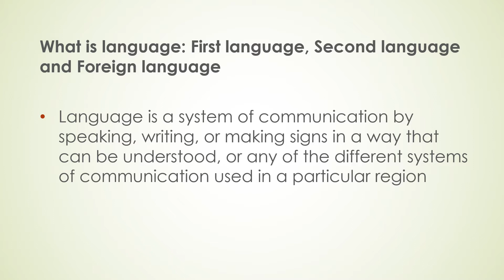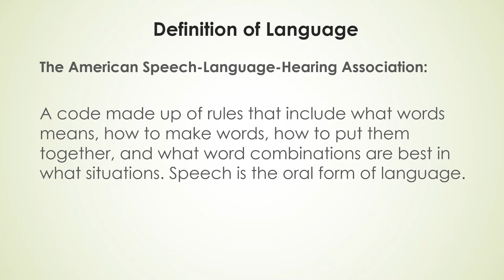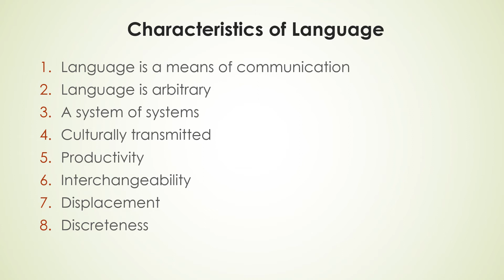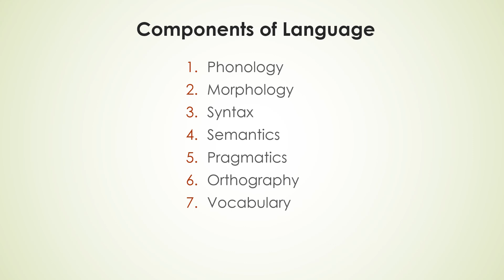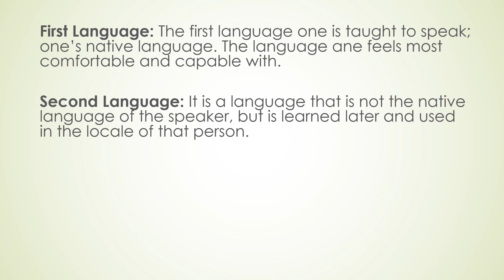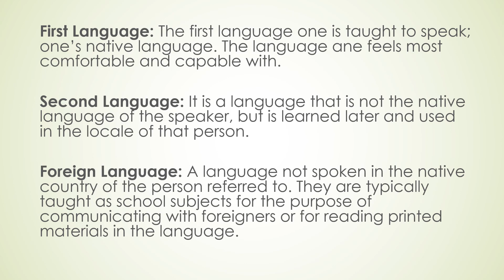Nature of language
Prepared by Ruby Lalhuzami